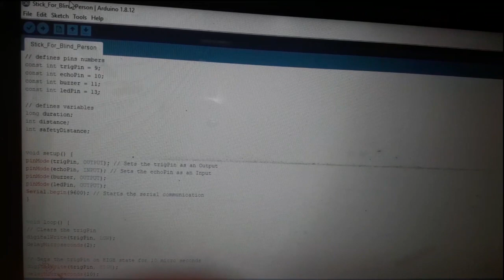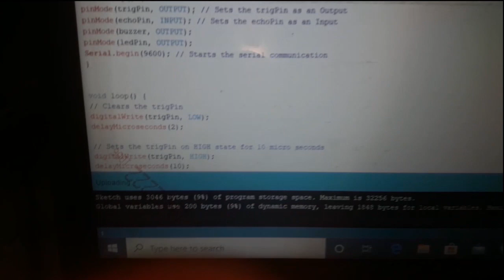Object Sensing Stick : Easy Robotics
This video will describe assembly and working of object sensing stick.

For more understanding and Doub't clearance
Join Online Courses @ Rs.499/-

Summer camp/Short term courses: Open for all (Age6+)

Feel free to write us